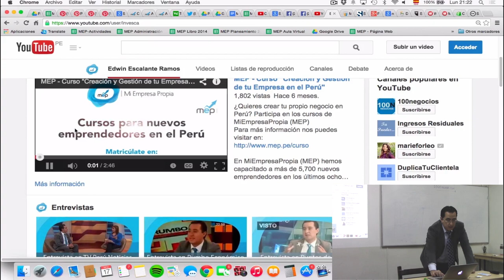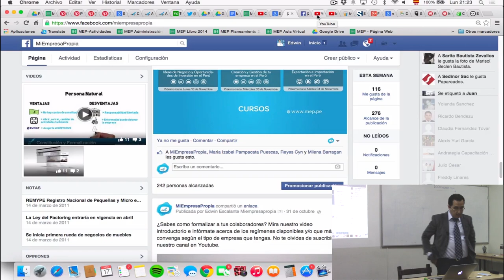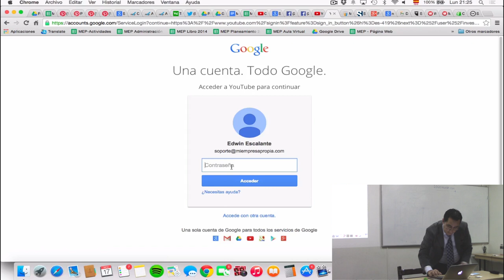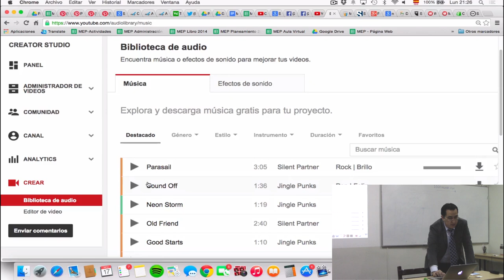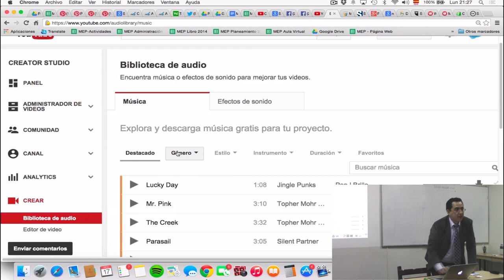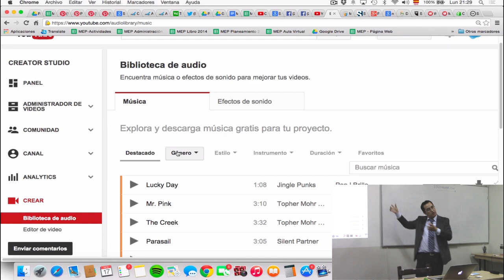MEP: Curso de ventas y clientes por internet - Youtube - 4 de 5